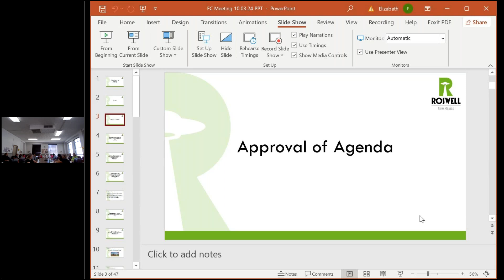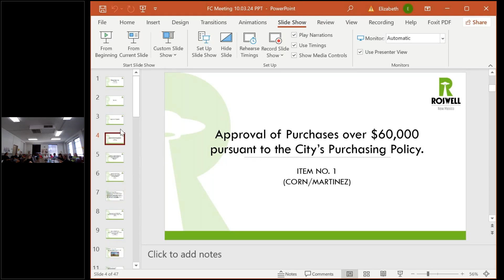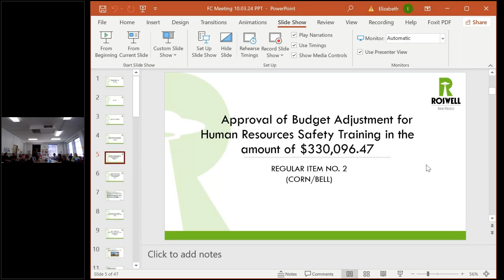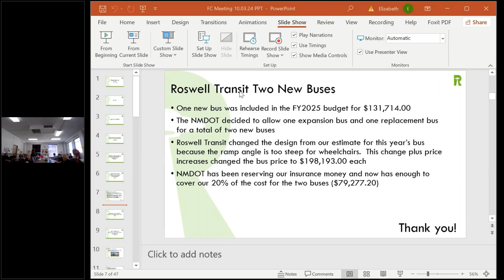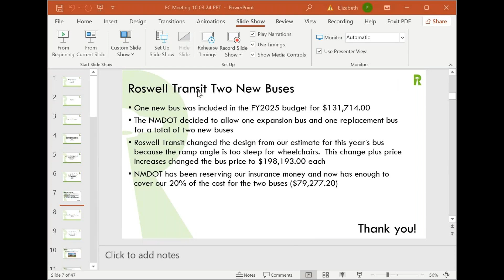Finance Committee Meeting - October 3, 2024